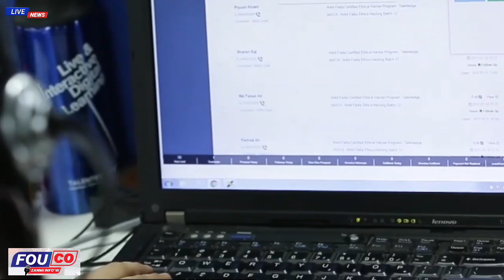Mèt Samuel Madistin Gaye wonn Nan Li mete tout Kk chat deyò sou asasina Prezidan Jovenel / Fouco